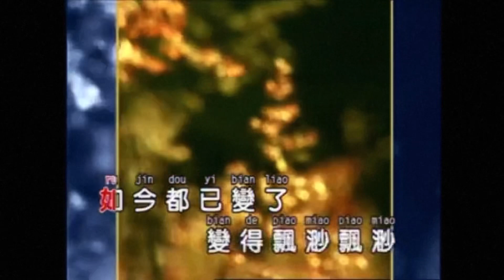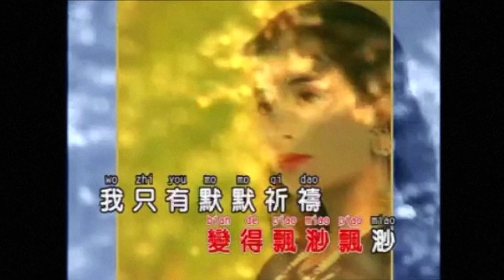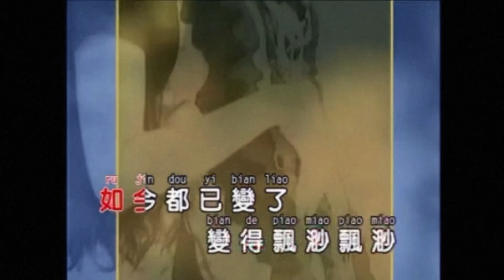FENG FEI FEI ( The Falling Of The Leaves ) 70’s Romantic Drama Theme Song…07-10-2023.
Heavenly Singing Queen Of Taiwan, Feng Fei Fei , sang the theme song of this 70’s Romantic Drama.Beautiful and CLASSIC…